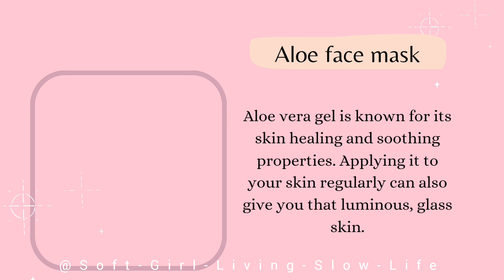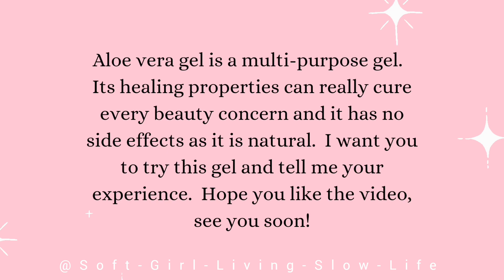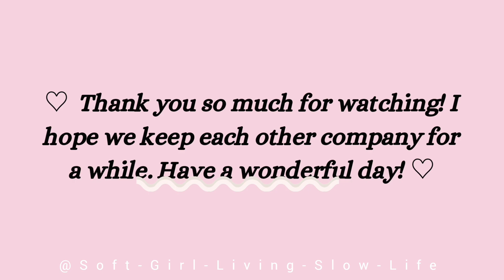Many Ways to use Aloevera gel in skincare💚✨